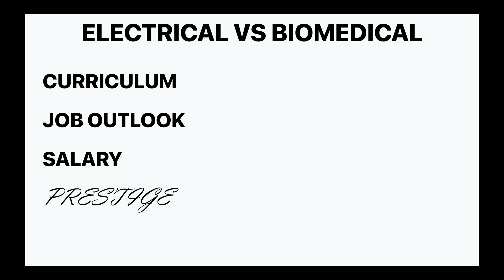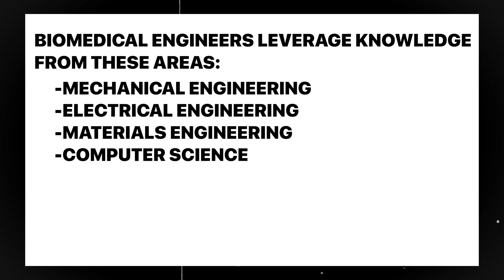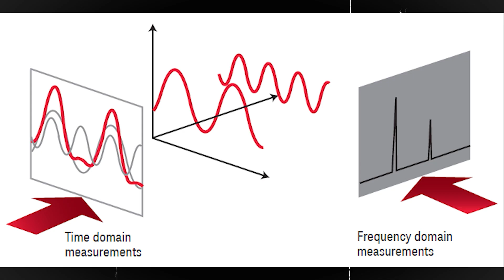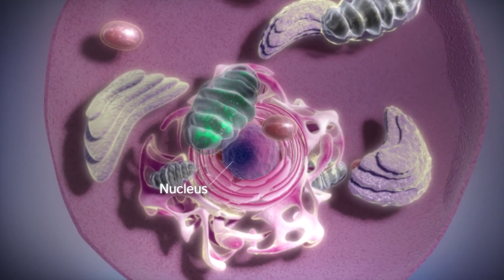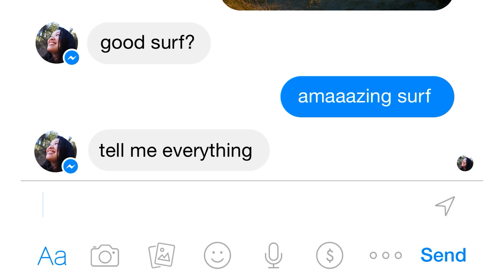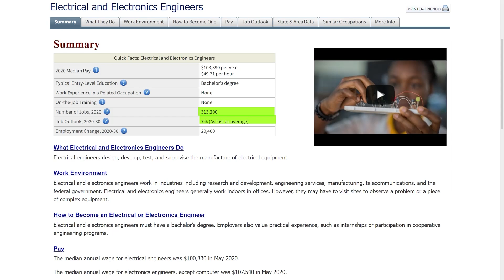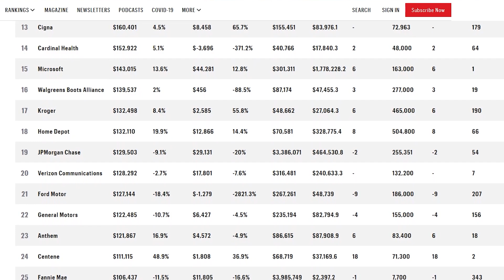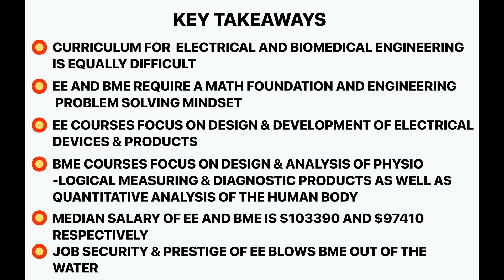Electrical vs Biomedical Engineering : Which is BETTER?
A lot of students struggle to choose the "right" engineering major because of many factors. Common ones include the following:
1. You have yet to discover what you like and dislike.
2. There are so many disciplines that overlap and are difficult to understand without the necessary resources and guidance.
3. Your interests lie in a plethora of areas.
4. You are worried about things like job security, salary, etc.

The goal is to help anyone who is having trouble deciding between two very attractive majors - ELECTRICAL and BIOMEDICAL ENGINEERING - and who wants to learn more about these two disciplines.

Time Stamps:
0:00  Intro
0:52  Preliminary Evaluation
1:41  What is Electrical Engineering?
2:12  What is Biomedical Engineering?
2:56  Common Courses for EE & BME
3:42  Electrical Engineering Classes
5:41  Biomedical Engineering Classes
7:49  Ask Yourself THIS Question!
8:17  Salary and Job Outlook
8:27  Electrical Engineering Salary
9:07  Biomedical Engineering Salary
9:49  EE vs BME Salary Recap
9:57 Prestige
10:36 Electrical Engineering Prestige
11:18 Biomedical Engineering Prestige
11:35 Key Takeaways
12:44 Final Verdict